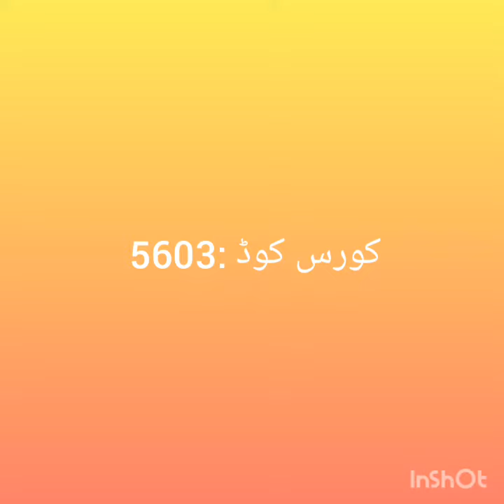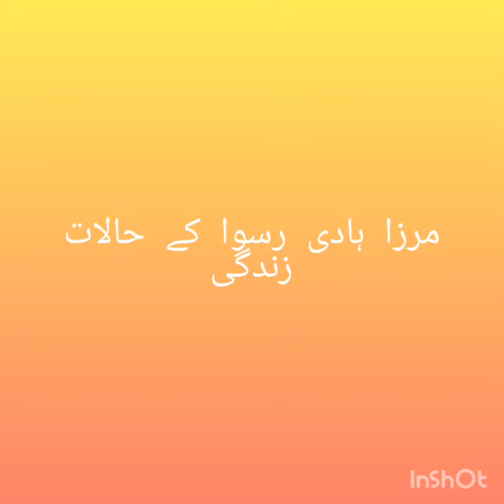M.A urdu Mirza Hadi Ruswa ke halate zindagi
Allama iqbal open university
Lets help